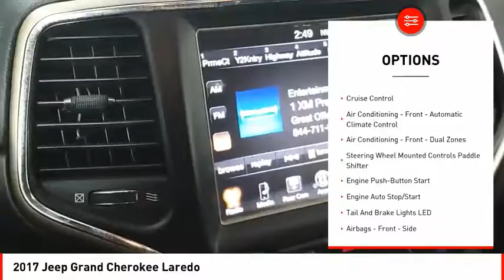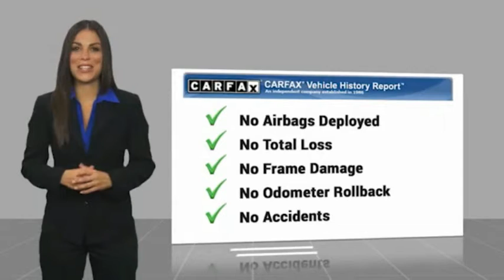2017 Jeep Grand Cherokee Houston TX R132561B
2017 Jeep Grand Cherokee Laredo

This Granite Crystal Metallic Clearcoat 2017 Jeep Grand Cherokee Laredo might be just the SUV for you.  It comes with a 6 Cylinder engine.  We're offering a great deal on this one at $17,770.  For a good-looking vehicle from the inside out, this SUV features a charming granite crystal metallic clearcoat exterior along with a black interior.  Parking sensors make it easier to get into tight spots.